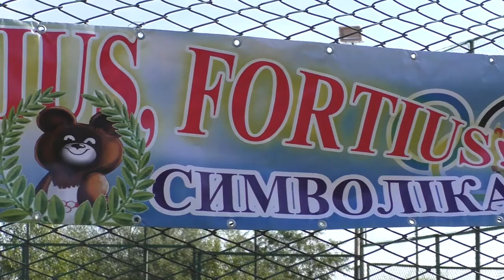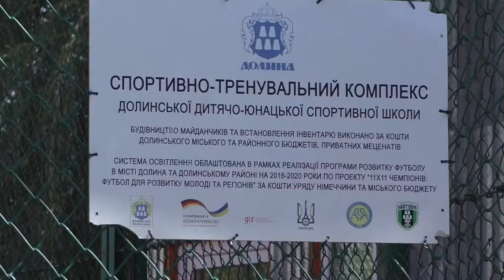Олімпійський урок на спортивному майданчику ДЮСШ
З метою пропаганди здорового способу життя, поширення ідей олімпізму, розвитку олімпійського руху шляхом залучення широких верств населення до занять спортом, та з метою активізації ролі та значення фізичної культури і спорту на спортивному майданчику ДЮСШ відбулися спортивно-масові та освітньо-виховні заходи з нагоди проведення Всеукраїнського олімпійського уроку та Олімпійського тижня.